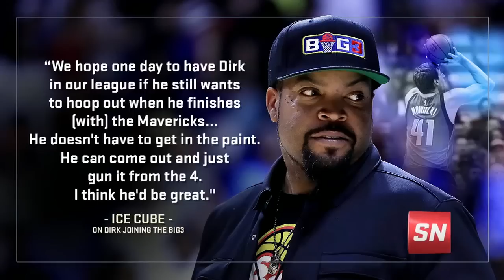Does Dirk Nowitzki Belong In The NBA Or Big3? | SportsNation | ESPN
The SportsNation crew debates if they would rather see Dallas Mavericks' Dirk Nowitzki in the NBA or Big3.